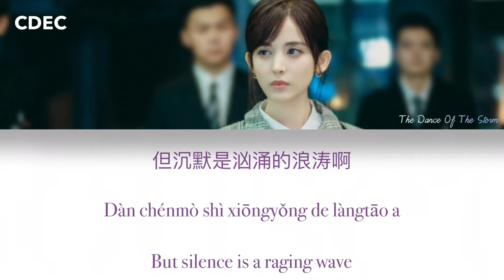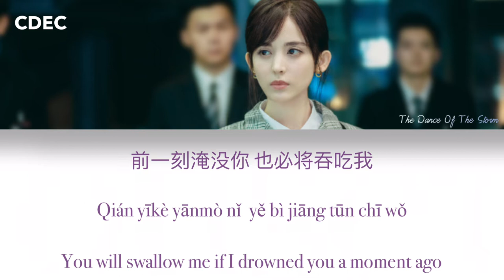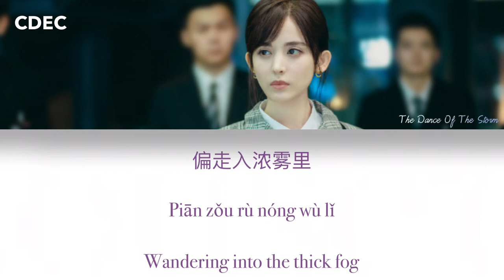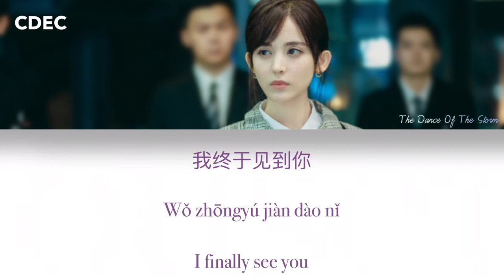Fog (雾) By Bu Cai (不才) | The Dance Of The Storm (风暴舞) | (Chi/Pin/Eng)